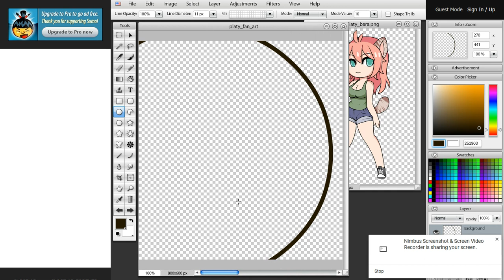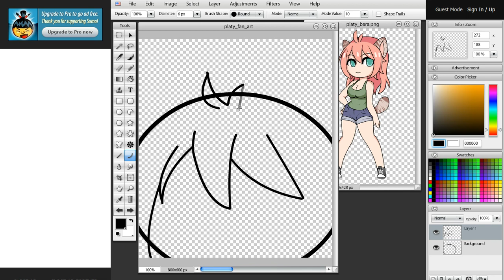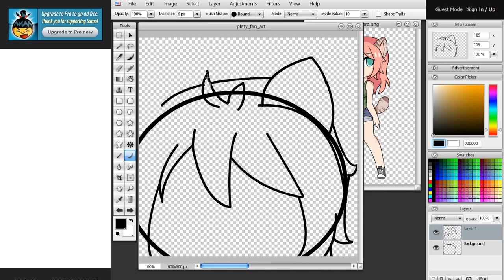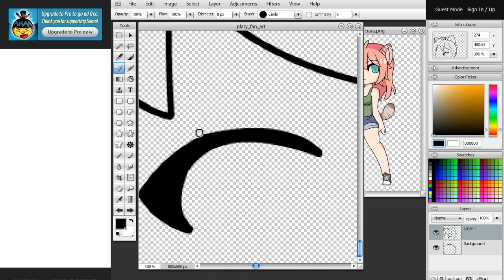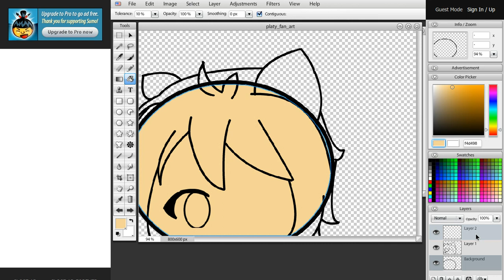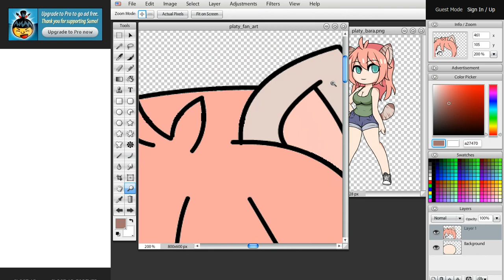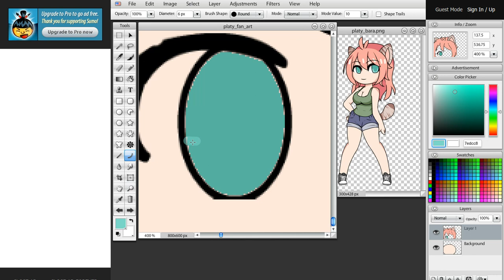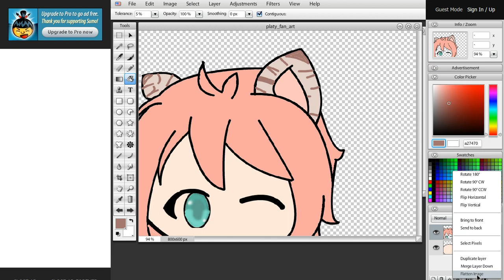Fan Art Speedpaint - Platy Bara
Another Speedpaint. It turned out ok. I forgot the second eye until I zoomed out and I was too lazy to make another anime eye. X3
I'm actually pretty happy with the way it turned out. Leave questions in the comments and I will answer them here in the description once I see them.

~FAQs~
Q: What website/program do you use for drawing?
A: I use a program called Sumo Paint, the only reason I use it is because I can't get fireAlpaca on my Chromebook.